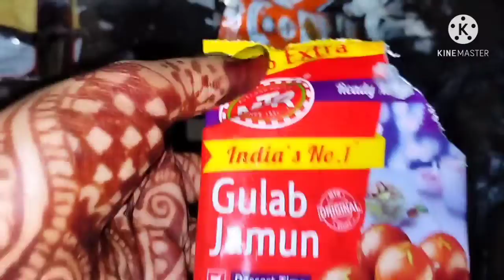Birthday special ಅಭಿಷೇಕ ಮತ್ತು ಪೂಜೆ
Tripod stand👇

Baby Items:

U-grow baby feeding bottel👇

bib for feeding infants and toddlers👇

Baby Sofa👇

Figaro olive oil👇

Makeup Items:

Glam 21 powder👇

Elle18 foundation👇

Glam 21 eye and lip liner👇

Ori-flame face powder👇

Eyetex Dazzler eyeliner👇

Ori-flame 💄Lipstick 👇

6 chair dining table cover👇

6 chair dining table round mat👇

Tweezer for removing hair from eyebrow 👇

Lakme eyebrow pencil 👇

  Like please.
Share please.
Comment please.